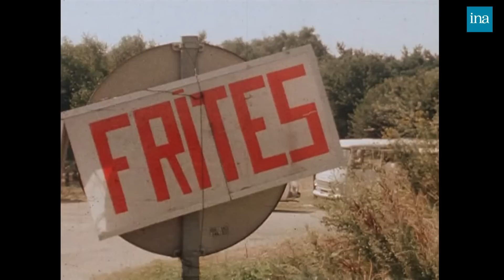1981 : Les baraques à frites en France | Archive INA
Normandie actualités | France 3 | 22/08/1981
Des camionnettes de frites attendent la clientèle sur le bord des routes normandes. Consommateurs et vendeurs disent ce qui les attirent dans cette nouvelle façon de se restaurer avec les friteries.